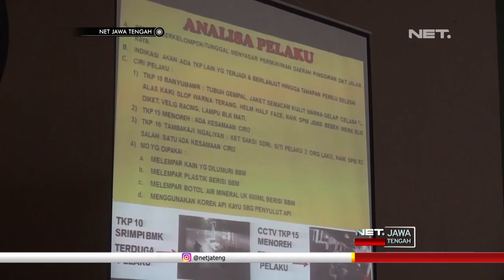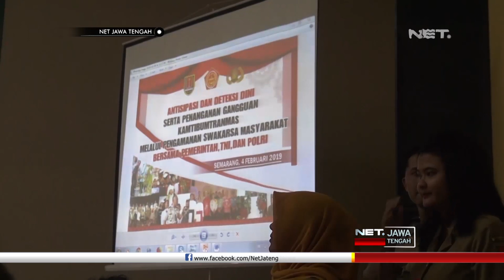Forkorpimda Semarang Dan Lurah Camat Membahas Penanggulangan Teror - NET JATENG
Aksi pembakaran kendaraan bermotor di kota Semarang beberapa waktu terakhir, ditanggapi serius jajaran Forkorpimda Semarang. Seluruh lurah camat, hingga perwakilan rt dikumpulkan, untuk membahas penanggulangan teror tersebut.

Selain memaksimalkan siskamling, warga diminta memberlakukan sistem satu pintu masuk di tiap permukiman. Warga juga diminta memasangan kamera pengawas atau cctv, minimal satu buah per rt.

“Saya rasa yang paling penting keterlibatan masyarakat dalam menjaga wilayah jadi kalaupun ada poskamling tapi tidak pernah dilakukan untuk kegiatan pengamanan percuma saja” Ujar HENDRAR PRIHADI – Walikota Semarang.

Meski lokasi pembakaran bersifat acak, pelaku memiliki pola sama saat menyerang, yakni beraksi sekitar pukul dua belas malam hingga  jam lima pagi. Kurangnya keterangan saksi dan rekaman cctv, menjadi salah satu kendala dalam penyelidikan.

“Sangat minim sekali saksi yang ada yang bisa memberikan masukan kepada kami cctv juga yang ditemukan di dua tkp juga satu di banyumanik satu di menoreh juga resolusinya sangat sangat rendah” Ujar KOMBES POL ABIOSO SENO AJI – Kapolrestabes Semarang.

Sedikitnya dua puluh dua kendaraan di kota Semarang, dua kendaraan di Kabupaten Semarang dan tujuh kendaraan di Kabupaten Kendal, dibakar orang tak dikenal. Aksi teror ini bermula dari wilayah Kendal, dan berlanjut hingga ke wilayah Semarang sebulan terakhir.